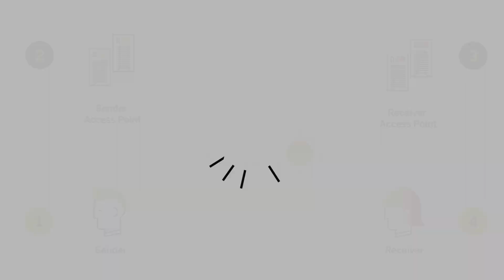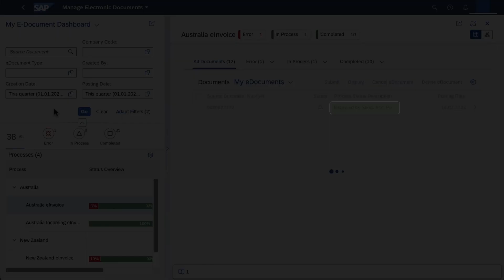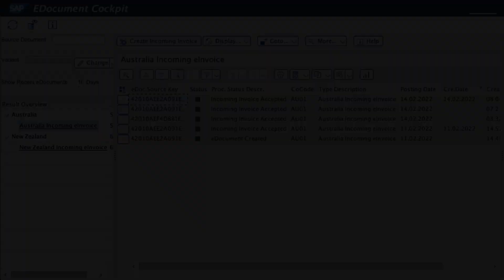What is Peppol Exchange Service + DEMO | SAP Document and Reporting Compliance - Cloud Edition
00:00 ⨠Peppol Exchange Service - Introduction
00:44 ⨠How Peppol works for a large coffee bean supplier  send and receive electronic invoices
01:26 ⨠DEMO
 🔔The Peppol Exchange service of the cloud edition of SAP Document and Reporting Compliance enables you to streamline the end-to-end processing of electronic invoices and related business documents with business partners and authorities.

The Peppol Exchange service for the cloud edition of SAP Document and Reporting Compliance provides Peppol access point services to senders and receivers of electronic documents using the Peppol eDelivery Network. It enables you to exchange invoices and related documents in electronic form with authorities and business partners.

Use Cases
You use the service to exchange electronic documents with business partners. The electronic documents can be, for example, invoices that you created for your customers in your back-end systems or invoices you received from your supplier

Features
Act as access point
Act as an access point in the Peppol network and is able to communicate with other access points in the Peppol network.

Send and receive messages
Exchange with other access points electronic messages. These messages can be either business transaction documents, such as invoices, as well as delivery notifications.

Schematron validations
Run Schematron checks on outgoing and incoming electronic documents to validate them against electronic document exchange standards.

Exchange data with back-end systems
Persist messages related to electronic documents coming from access points to the back-end systems.

Human-readable version
Display human-readable version of incoming invoices before sending them to the back-end system.

Registration with Peppol network
Register your company as a participant in the Peppol network.

Seamless integration to SAP Systems
Provide a connector for users of SAP Business Suite and SAP S/4HANA to facilitate the document preparation and integration to the service.

For electronic documents you send to your business partners via e-mail, you use the service to run schematron checks on the documents before sending it.